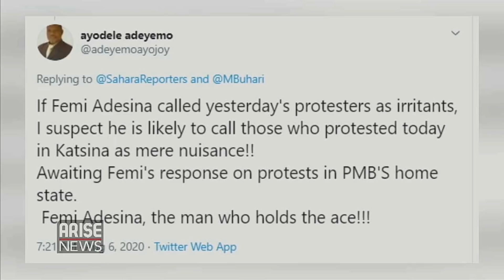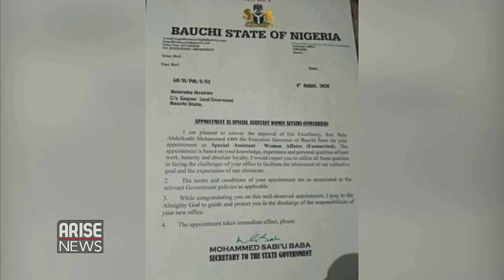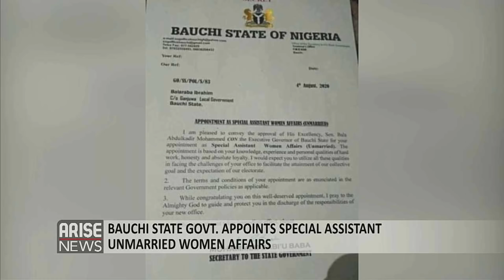APC: Obaseki Ordered Edo Assembly Renovation to Avoid Impeachment - Trending with Ojy Okpe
Godwin Obaseki ordered the Roof Of Edo House Of Assembly to be Removed and Symbolic Mace Dismantled to avoid impeachment - APC. Katsina Residents Protest Repeated Attacks By Bandits, Ask President Buhari To Resign. Female Soldier Raped By Bandits Appeals Dismissal. Bauchi State Governor Appoints Special Assistant On “Unmarried Women” Affairs